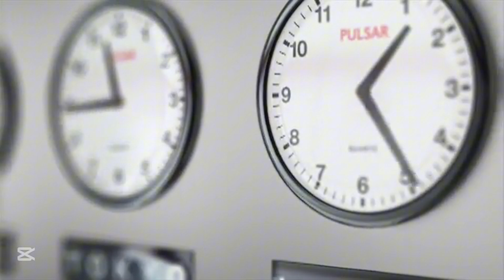10 LIES that you STILL BELLIEVE about Space!!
You’ve been lied to about space! For years, we’ve believed myths about the universe that sound true but are actually completely wrong. Did you know that there's no such thing as zero gravity? Or that the Great Wall of China is NOT visible from space? And what if I told you that black holes aren’t actually holes at all? In this video, we’re exposing 10 of the biggest lies you still believe about space—some of them might just change the way you see the cosmos forever. Get ready to unlearn everything you thought you knew!

Colossians 3:12 - Since God chose you to be the holy people he loves, you must clothe yourselves with tenderhearted mercy, kindness, humility, gentleness, and patience.